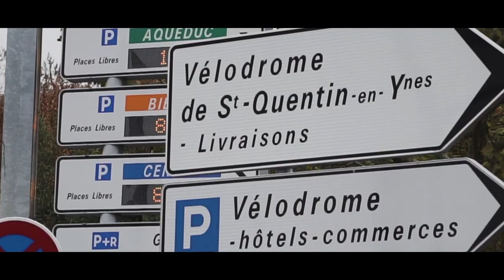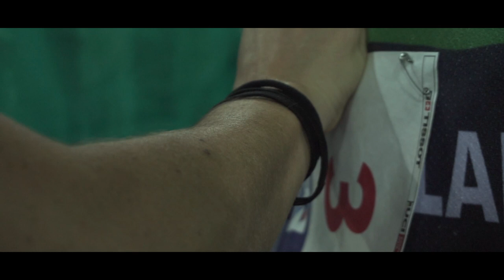Track Cycling World Cup 2018 - Paris with Marc Potts and Felix English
Track Cycling World Cup UCI

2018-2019 Tissot UCI Track Cycling World Cup with Marc Potts and Felix English.

An insight into a track world cup in Saint Quentin en Yvelines (FRA) 19-21 Oct 2018